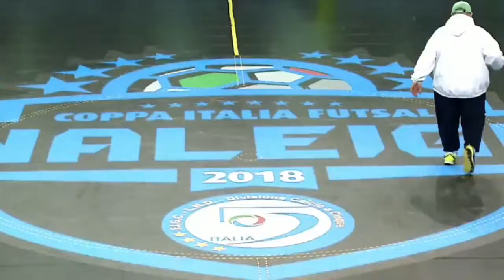Calcio a 5 - Serie A 2017/2018 - Coppa Italia Final Eight - Quarti Finale - Acqua&Sapone vs Pesaro